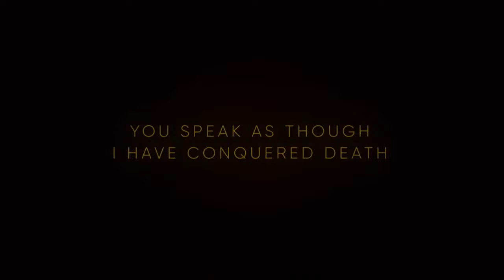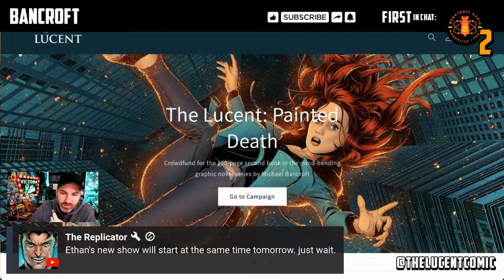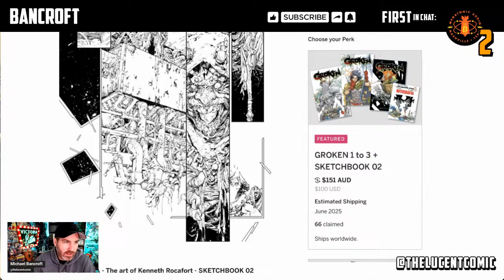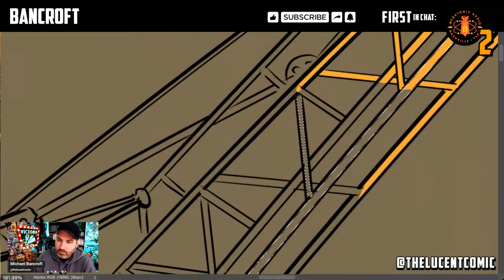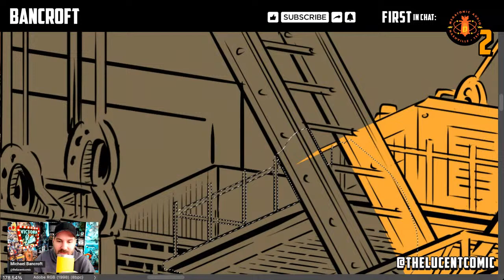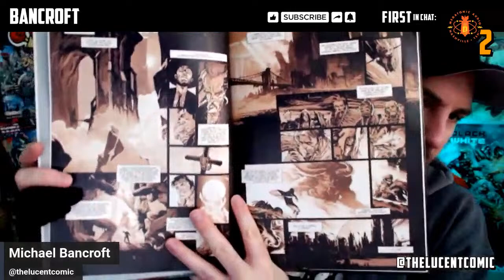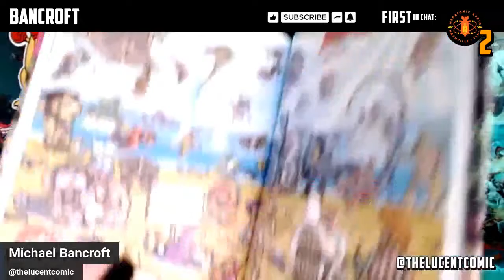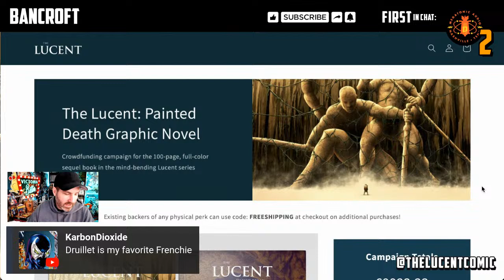Up early flatting the LAST PAGE of Painted Death